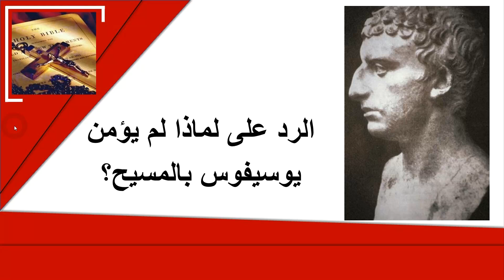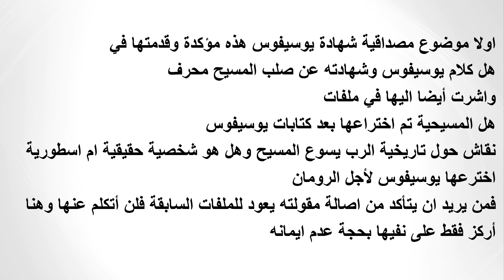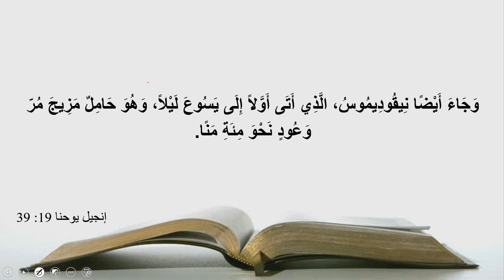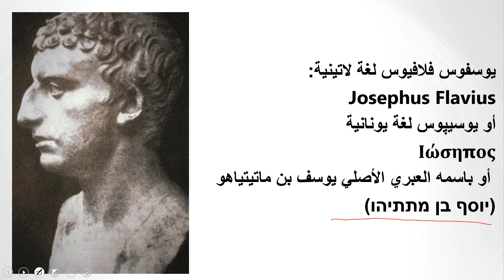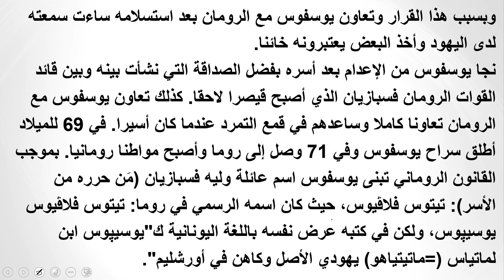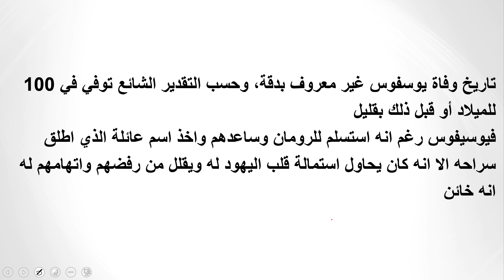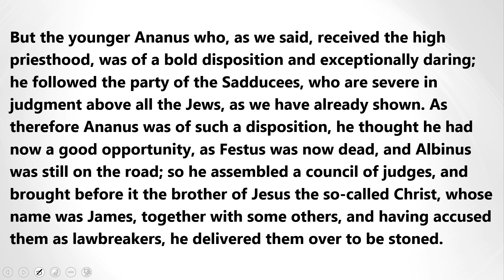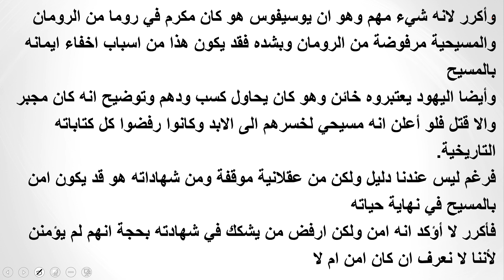الرد على لماذا لم يؤمن يوسيفوس بالمسيح؟